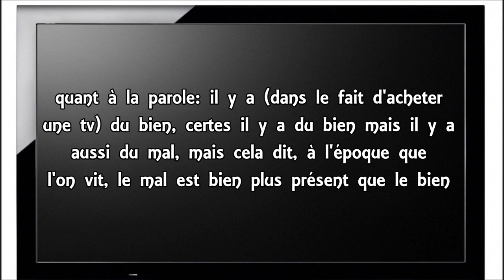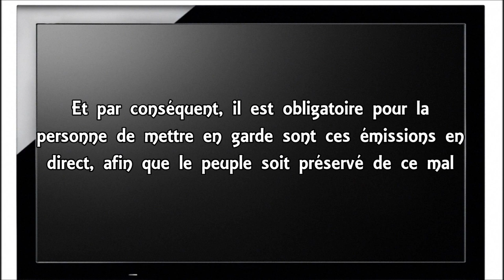Acheter un téléviseur - Sheikh Al 'Outheimine